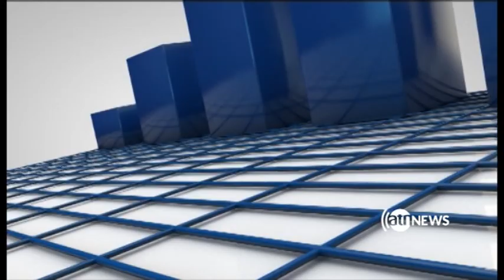Zerbena 03 May 2018 | برنامه زیربنا، ۱۳ ثور ۱۳۹۷